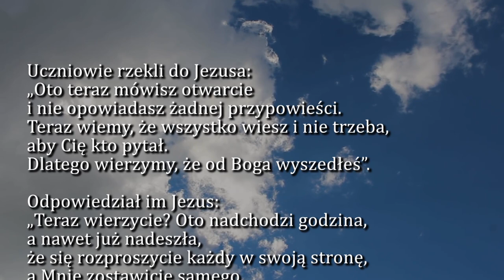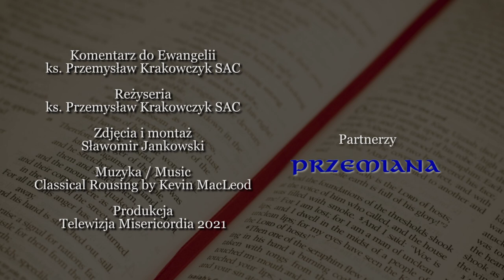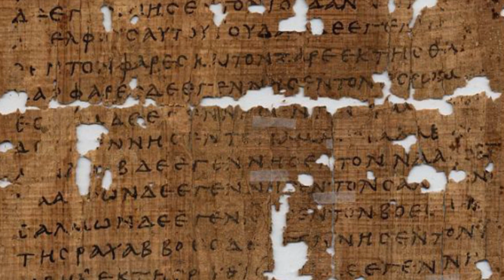Dobra Nowina na dziś | 17 maja - Poniedziałek, VII tyg. Wielkanocnego